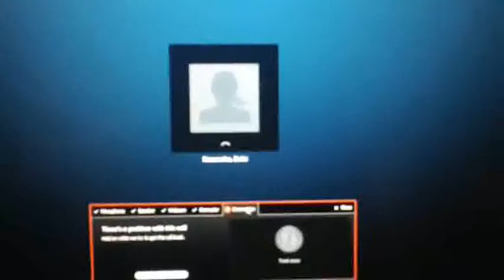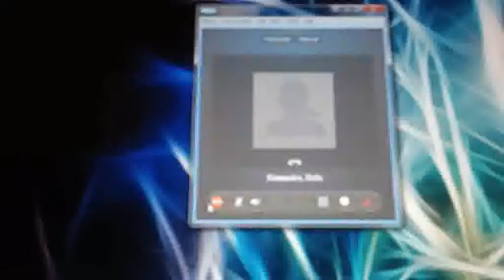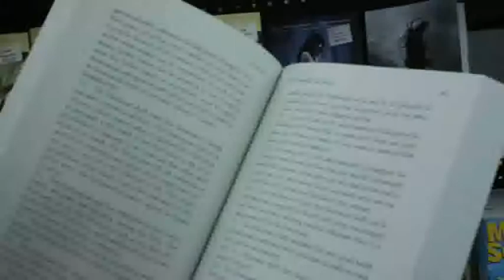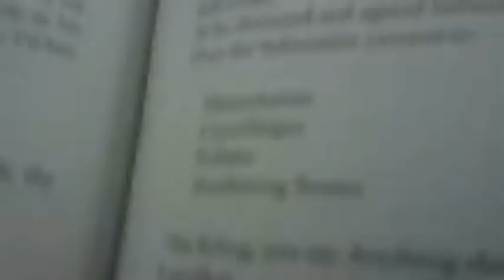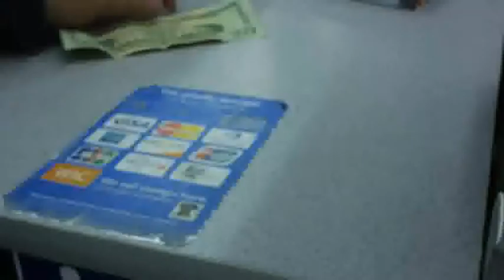Hunger Games at Walmart! [August 17th, 2012]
HUNGER GAME CUPCAKKEESSSS